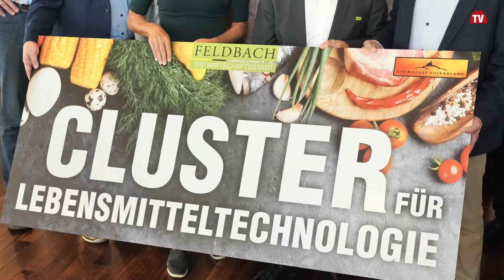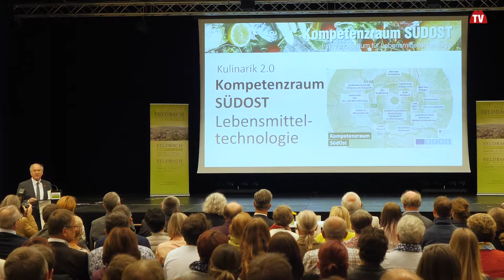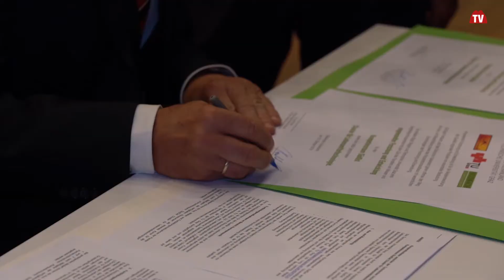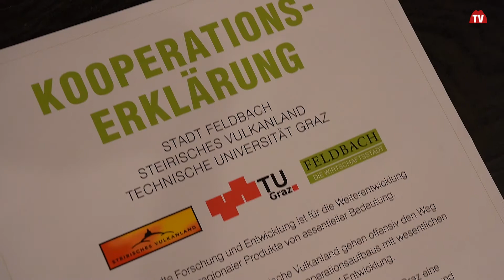Unterzeichnung der Kooperationserklärung | Stadt Feldbach | Steirisches Vulkanland | TU Graz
Bgm. Ing. Josef Ober unterzeichnete mit dem Rektor der TU Graz, Univ.-Prof. DI DDr. Harald Kainz die Kooperationserklärung für eine Zusammenarbeit des Vulkanlandes und des „Clusters für Lebensmitteltechnologie“ mit der Technischen Universität Graz.